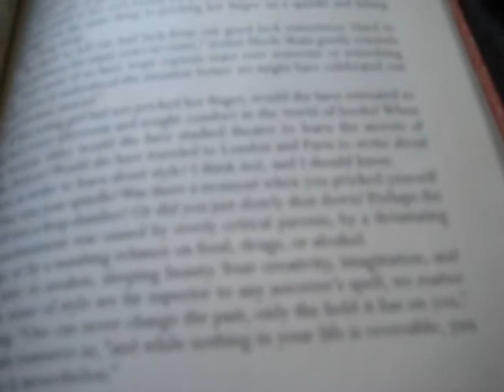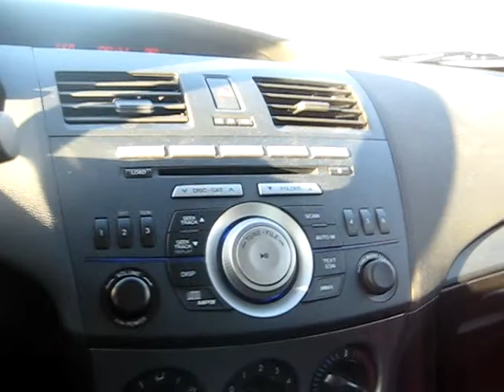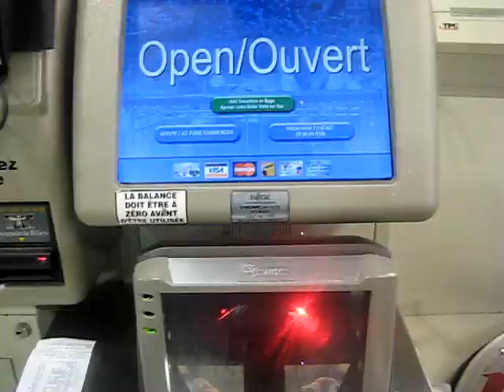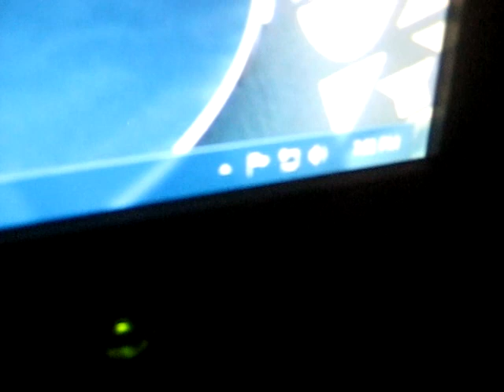Day 78: Exercise day 3 + grocery shopping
Year in a Life/Life in a Year

inspired by the life in a day project

Sharing from the Simple Abundance book.
Getting food ready for guests.
Last minute grocery shopping
Getting exercise in ... the workout came late in the day but i'm very happy i actually did it.